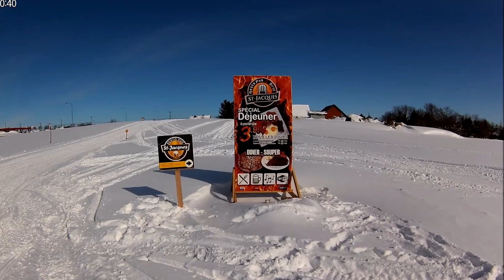Skidoo Renegade G4 2017 Journée parfaite par Dantheskidoo !!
Une journée parfaite en motoneige